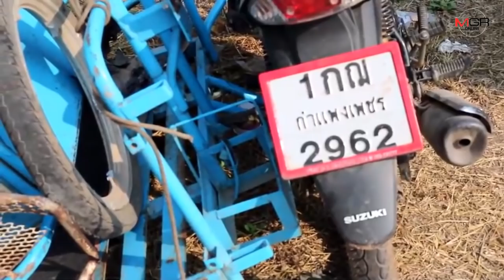อุทาหรณ์สี่แยกวัดใจ!รถโรงเรียนชน จยย.พ่วงข้างพุ่งข้ามเลนพ่วง 18 ล้อชนซ้ำร่างกระเด็น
25/12/2019 อุทาหรณ์สี่แยกวัดใจ!รถโรงเรียนชน จยย.พ่วงข้างพุ่งข้ามเลนพ่วง 18 ล้อชนซ้ำร่างกระเด็น

กำแพงเพชร – เผยภาพอุทาหรณ์สี่แยกวัดใจทรายทองวัฒนาเมืองกล้วยไข่..จยย.พ่วงข้างรอเลี้ยว ถูกรถโรงเรียนเเซงซ้ายชนกระเด็นเสียหลัก-พ่วง 18 ล้อขนอ้อยเต็มลำสวนมาพอดีชนซ้ำร่างลอยเคว้งอาการสาหัส